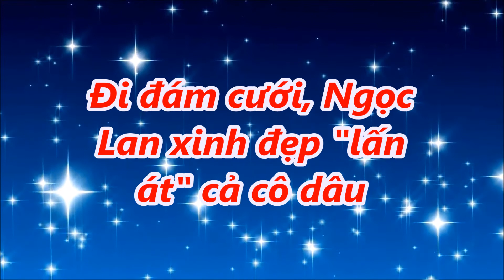Tin mới trong ngày - Đi đám cưới, Ngọc Lan xinh đẹp "lấn át" cả cô dâu,!!